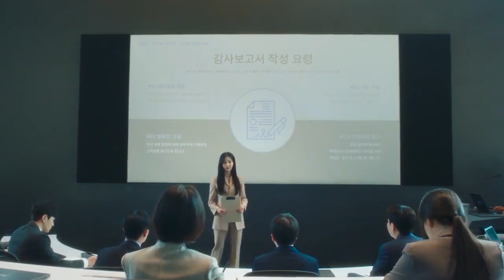Yeonwoo NUMBERS (EP.1)+ENG SUB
Yeonwoo NUMBERS Scenes (short) Ep 1. Yeonwoo plays the main cast as Jin Yeon-A. How do u rate Ep.1?